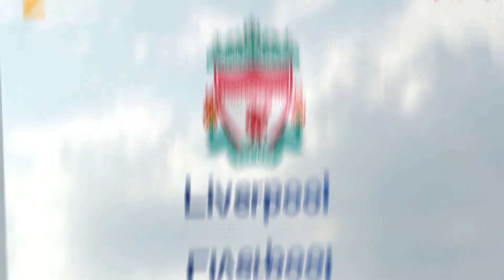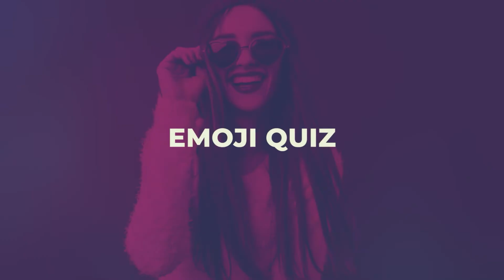Football Quiz: Guess The Football Team Logo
Can you solve the riddle of TEAM LOGO?
This is a real quiz and a challenge with the TEAM LOGO.
Guess TEAM LOGO with image this time with 8 quizzes
Can You Guess The TEAM LOGO?
TEAM LOGO Quiz: Guess The TEAM LOGO | TEAM LOGO Guess Riddle

You have to guess a team name based on the logo shown within 10 seconds!
8 Challenges
10 seconds

CHAPTERS:
00:00 Guess The TEAM LOGO
00:09 TEAM LOGO QUIZ 1:
00:20 villarreal
00:24 TEAM LOGO QUIZ 2:
00:34 Liverpool
00:39 TEAM LOGO QUIZ 3:
00:49 bayern munchen
00:54 TEAM LOGO QUIZ 4:
01:04 borussia dortmund
01:20 TEAM LOGO QUIZ 5:
01:30 manchester city
01:35 TEAM LOGO QUIZ 6:
01:45 atletico madrid
01:50 TEAM LOGO QUIZ 7:
02:00 chelsea
02:05 TEAM LOGO QUIZ 8:
02:15 arsenal
In this channel:
iq test
quizzes
puzzles
football quiz
emoji quiz
flag quiz
test
find the odd emoji
car quiz
riddles
picture riddles
pub quiz
speed test
math test
trivia
football team quiz
team logo quiz
quiz
quiz football
test de futbol
football quiz
mysteriddle
pub quiz
guess the
quiz channel
quiz fun
trivia quiz
quizzes
quiz futbol
football logo guess quiz
guess the football team logo
football logo quiz
soccer quiz
guess the logo
football logo guess
football guess quiz
logo quiz
quiz futbol 2022
football questions
football
quiz football team